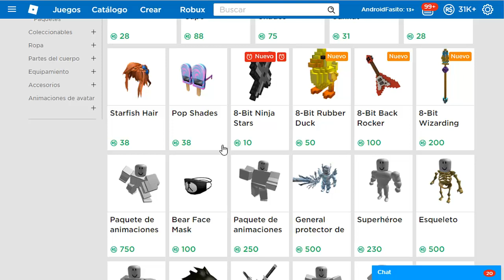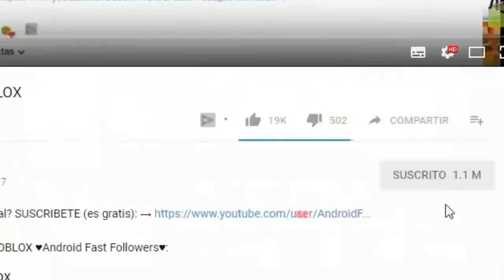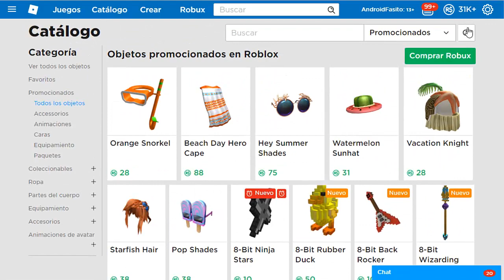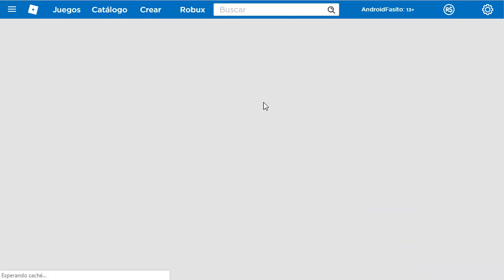TRATANDO DE COMPRAR COSAS DE 1 ROBUX😱